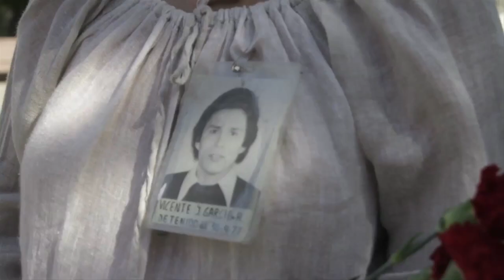Trailer "Los caminos de la ausencia"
Estreno 26 de septiembre de 2018, 19:00 hrs.
Auditorio Museo de la Memoria y los Derechos Humanos.
ENTRADA LIBERADA